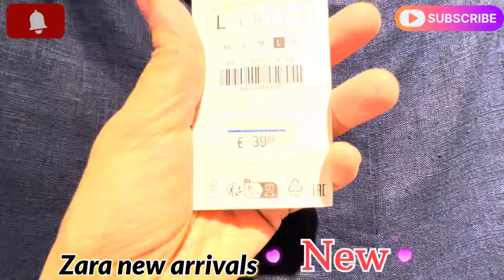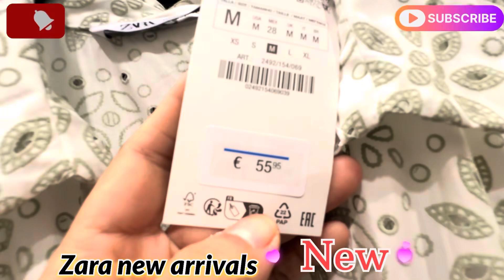Zara women’s new arrivals||New collection 💞||August 2024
This video made in Zara outlet so guys you are going to watch new arrivals in Zara like Summer winter arrivals collection beautiful collection for all . Dresses shorts  coats jumpsuits party wear bags shoes all

Zara women’s new arrivals/new collection
Zara ladies fashion
Zara new styles 2024
Zara summer fashion
Zara coats and pants
Zara new party dresses
Zara new arrivals
Zara shoes and bags
Zara new in
Zara women’s in clothes